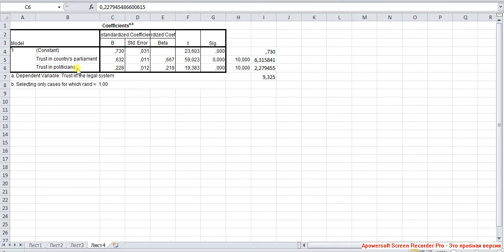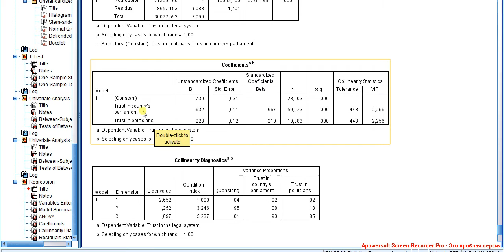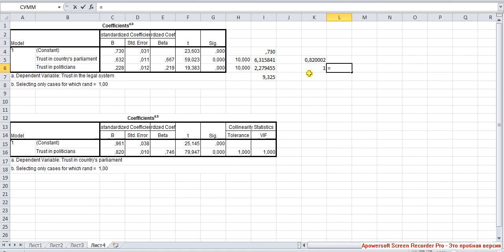Простая линейная регрессия 14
Проверка предикторов на мультиколлинеарность через Tolerance и VIF -- в идеале (при отсутствии корреляции) оба показателя должны стремиться к единице. В случае мультиколлинеарности интерпретация коэффициентов проводится совместно с предварительным построением вспомогательной регрессии.